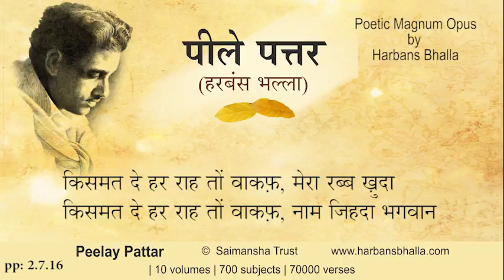2 7 16